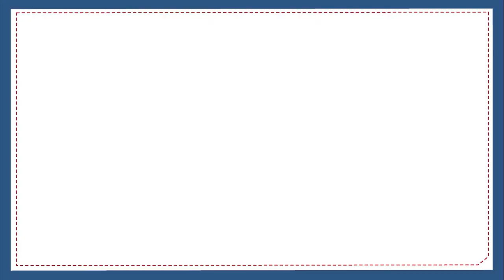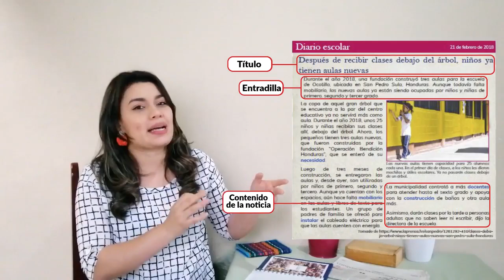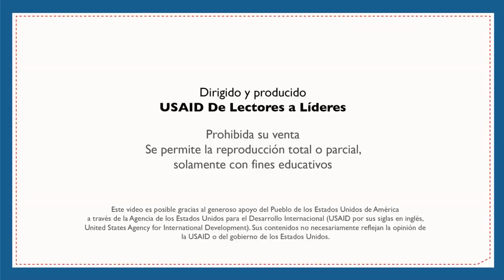Escribir una noticia – Segundo y Tercer Grado - Español